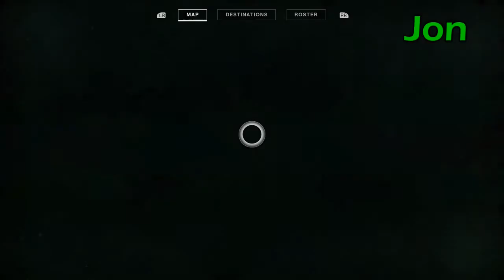Destiny 2: Rat King - Part 1 - Generally Confused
We do a little gameplay in Destiny to get the Rat King. THIS IS NOT A WALKTHROUGH